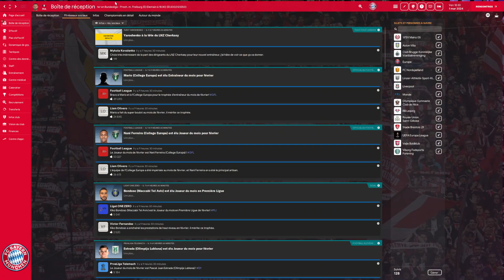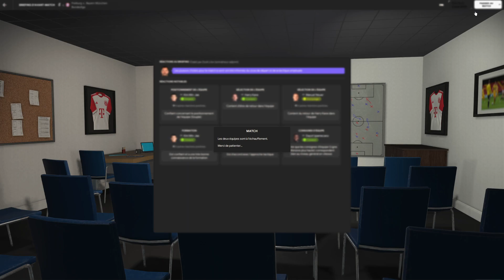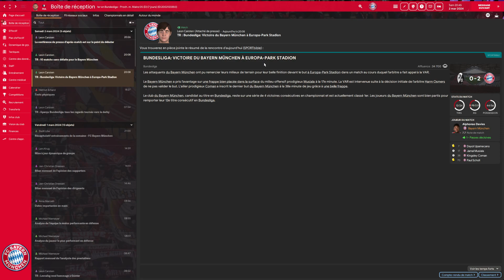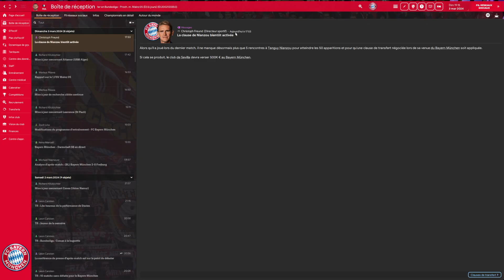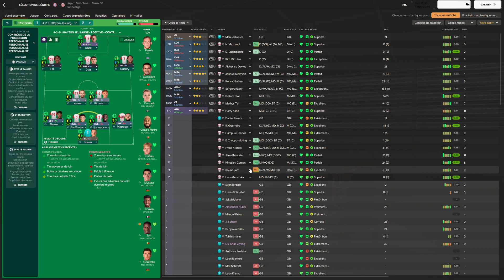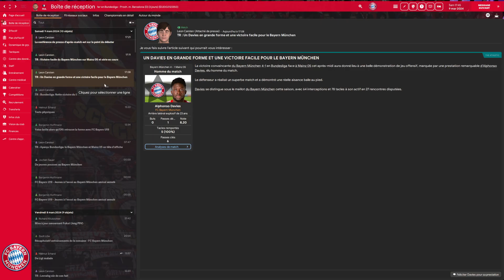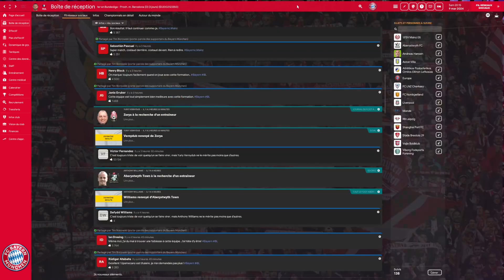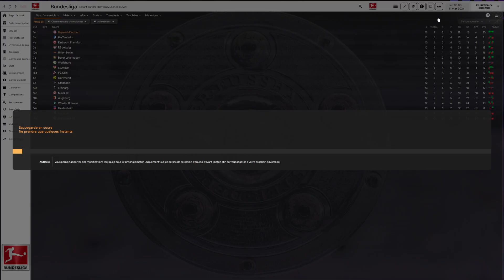Carrière avec Bayern Munich Saison 1 Episode 16 là suite